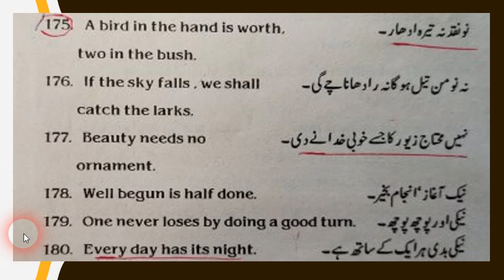Proverbs Part 31 | Na non mun tail hoga na Radha nachay gi | No naqad na tera udhar | ki English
neki aur pooch pooch ki English
no naqad na tera udhar
no mun tail hoga na radha nachay gi
nhin mohtaj zewar ka jisay khobi khuda nay di
naik anjam anjam bakhair
naiki aur pooch pooch
naiki badi har aik k sath hay

This channel has a lot of videos about World General Knowledge, General Knowledge Pakistan, English Language, Current Affairs, Intelligence and Psychological test questions and also some Entertainment and Sports videos. If you want to pass any job test in Pakistan as PPSC test, FPSC test, NTS test, ISSB test, Punjab Police test, Wapda test or any other general knowledge test, subscribe to our channel and click the bell icon. Especially the student of ADA, Inermediate and BA English can get a lot of help from our videos. A playlist about old coins is also included.

Your likes and comments will surely increase our zeal. Thanks
fpsc
ppsc
gk
English errors
MCQs important job test
ADA English
BA English
intermediate
proverbs
muhawra
kahawat
hindi English translation
urdu english translation
english
ki english kia hay
aasman say gira
ab pachtawa kia howat
spoken English
learn english